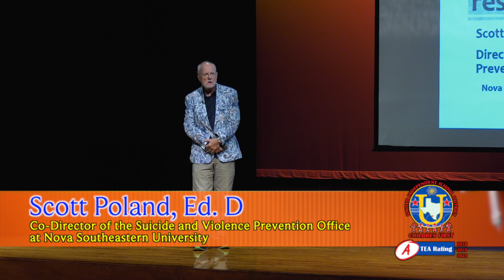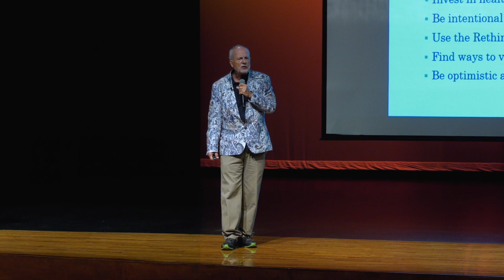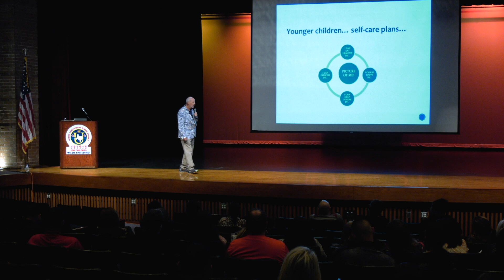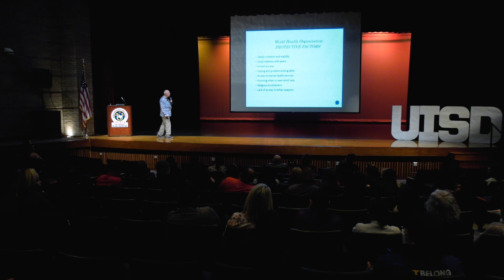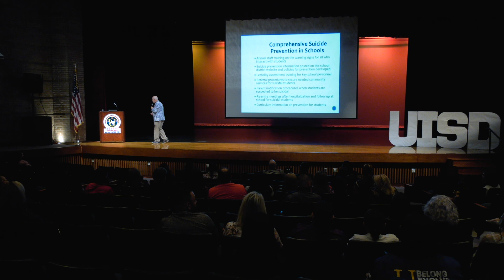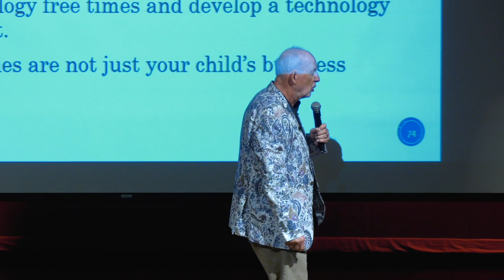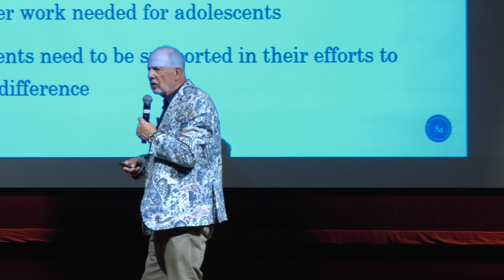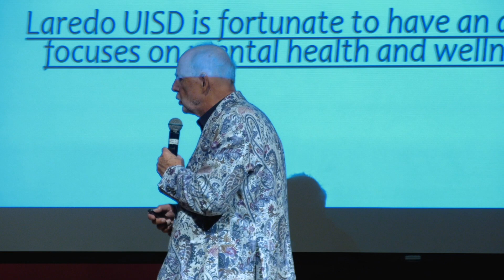The keys to Suicide Prevention and Resiliency, Scott Poland, Ed. D - October 10, 2022